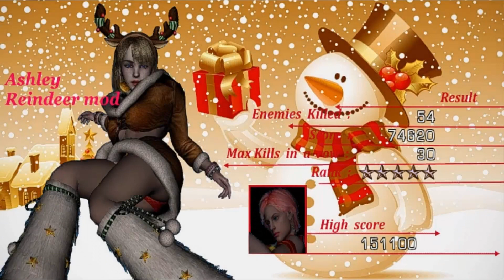Resident Evil 4 - Pack Merry Christmas By 0aria24 - Especial de Natal 6/6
Português Brasil
Como 0aria24 perdeu o canal dele há poucos meses, resolvi fazer esse especial de natal em homenagem a ele. Assim podemos recordar um pouco do trabalho dele com esse Pack de Natal.
Caso todos os 6 vídeos consigam um mínimo de 30 LIKE eu colocarei o link do Pack dele na descrição.

English
As 0aria24 lost his channel a few months ago, I decided to do this Christmas special in his honor. So we can remember a little of his work with this Christmas Pack.

Espanol
Como 0aria24 perdió su canal hace unos meses, decidí hacer este especial de Navidad en su honor. Así podemos recordar un poco de su trabajo con este paquete navideño.
Si los 6 videos obtienen un mínimo de 30 LIKE, pondré el enlace de su Paquete en la descripción.

Credits

Pack made by 0aria24